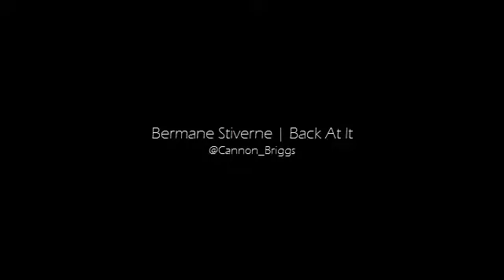Bermane Stiverne | Back At It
Former Heavyweight Champion  Bermane Stiverne back at it !